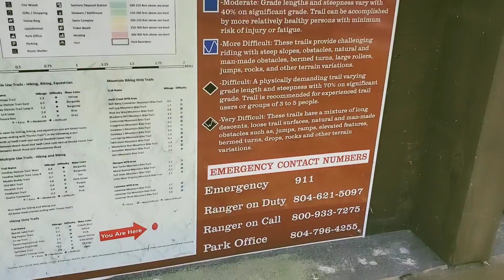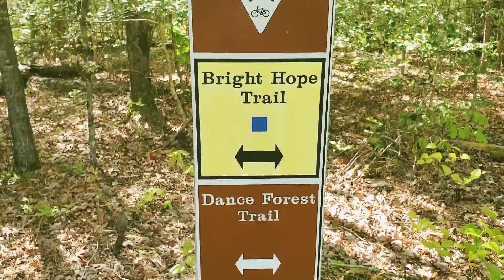LEVEL ONE - wvt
Jumpstart level one on you niggas.